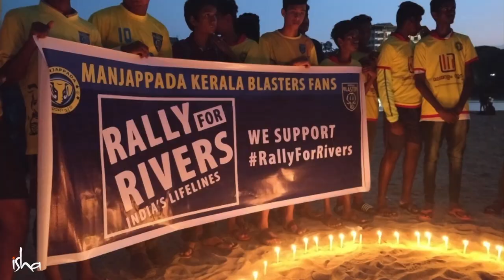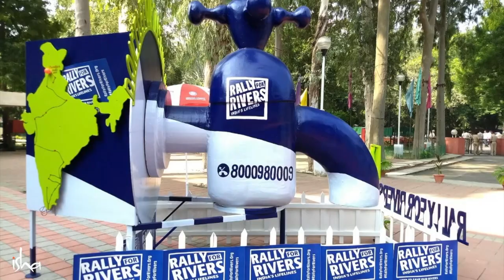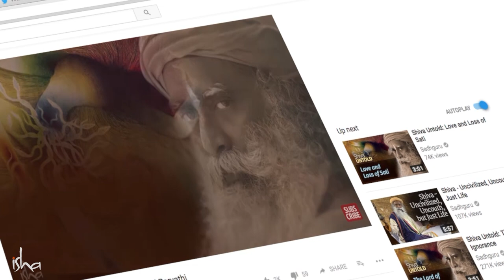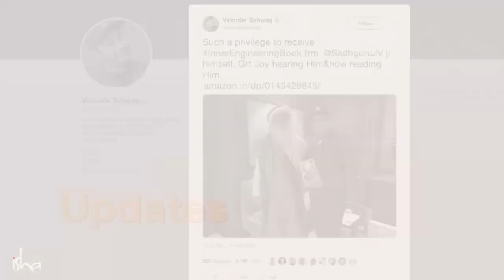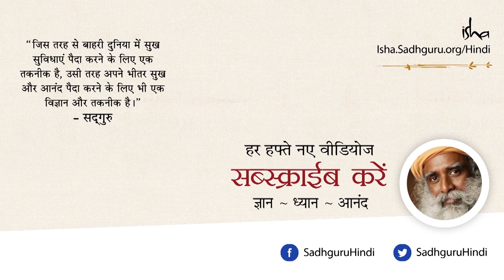Sadhguru Spot - 07 March 2018. सद्‌गुरु स्पॉट [Hindi dub]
सद्‌गुरु स्पॉट के इस वीडियो में सद्‌गुरु पिछले हफ्ते की गतिविधियों की जानकारी दे रहे हैं। वे यह भी बता रहे हैं की मार्च का महीना उन्हें बचपन से ही इतना पसंद क्यों रहा है, इस साल ईशा फाउंडेशन को 'ग्रीन क्रूसेडर ऑफ़ द इयर' का अवार्ड क्यों मिला है और किस तरह 'नदी अभियान' तेजी से आगे बढ़ रहा है। अन्तराष्ट्रीय महिला दिवस के अवसार पर लैंगिग समानता पर भी वे अपने विचार व्यक्त कर रहे हैं। वे SadhguruFREEdownloads.org की लांच की घोषणा भी कर रहे हैं।

In this Spot video, Sadhguru recaps his past week’s activities and opens up about his love for the month of March, why the Isha Foundation won the “Green Crusader of the Year” award, and how the Rally for Rivers initiative is progressing. In view of the upcoming International Women’s Day, Sadhguru also shares his view on the question of gender equality. He also announces the launch of SadhguruFREEdownloads.org.